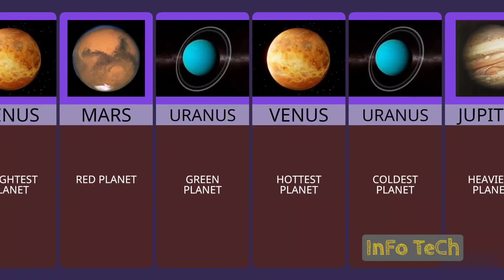Solar Planet 🌍 System | InFo TeCh